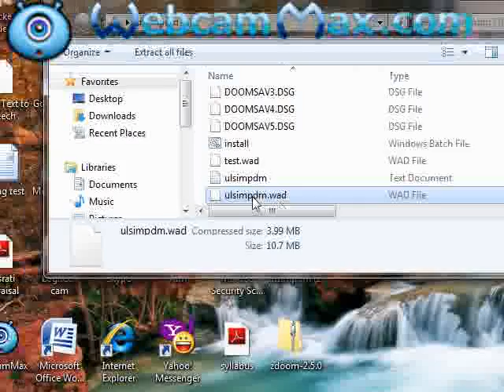Help with this?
Exactly what you told me and this still happens? It might be my computer? I am so confused